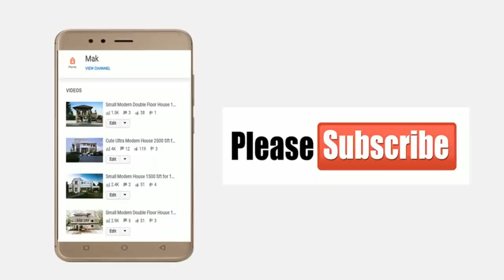Cute Modern 3BHK House 1300 Sft for 13 lakh | Elevation | Interiors | Design